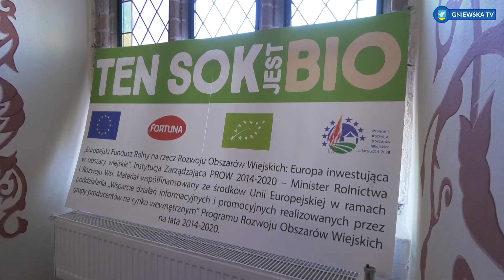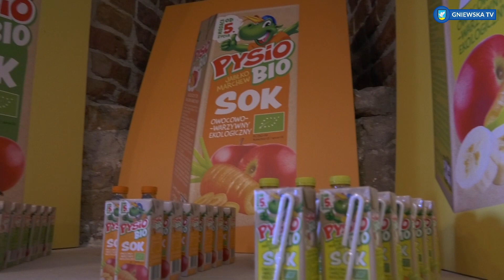GNIEWSKA TV - WARSZTATY KULINARNE Z MARKĄ PYSIO NA ZAMKU W GNIEWIE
17 października w Hotelu Zamek Gniew odbyły się warsztaty kulinarne z marką Pysio. Uczestnicy uczyli się zdrowo gotować. Była to prawdziwa uczta smaków, kulinarnych odkryć i niezwykłej zabawy.